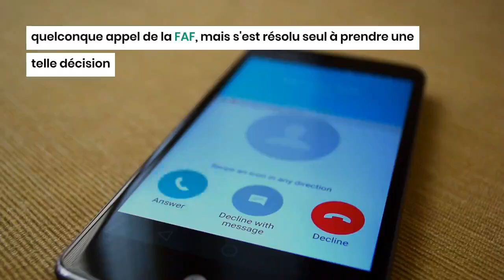Un joueur marocain quitte son équipe pour l'Algérie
C'est une information qui va certainement créer une polémique au Maroc. Le jeune gardien international marocain de Chelsea Sami Tlemçani a décidé de changer sa nationalité sportive pour jouer en faveur de l'équipe d'Algérie.